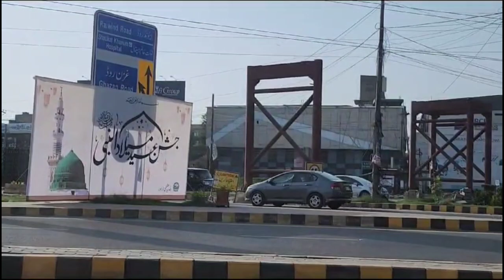Khala kay ghr milad❤❤ | ghali may khala match🏏🏏 | # Submychannel & spotted me